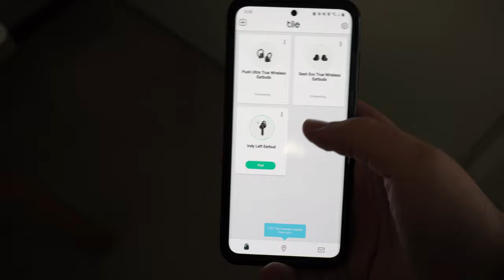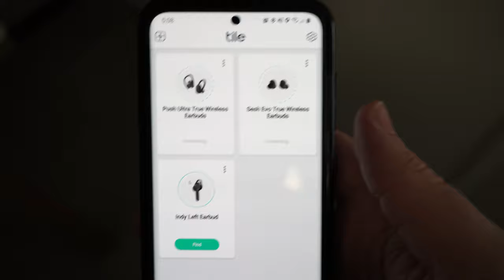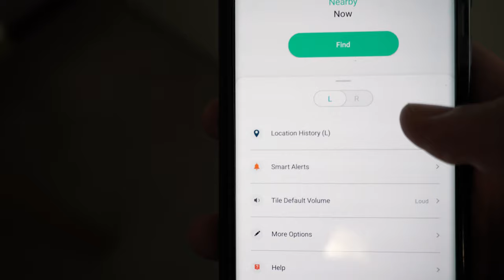Skullcandy Sesh Evo unboxing & first look - dronenr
You can read the full review at the following link once it goes live
Timestamps:
0:00 - Intro
0:11 - Unboxing
0:46 - First look
1:45 - The Tile app
Gear we use:
Mirrorless camera
Action camera